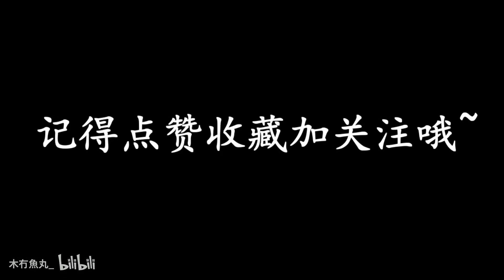王者荣耀：如果前期被对面反野，作为一个打野该怎么办？